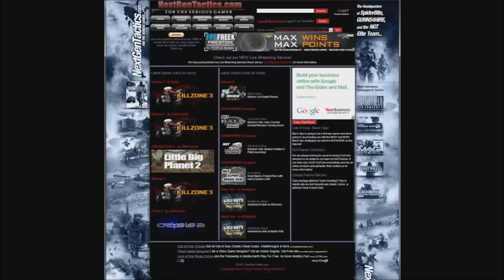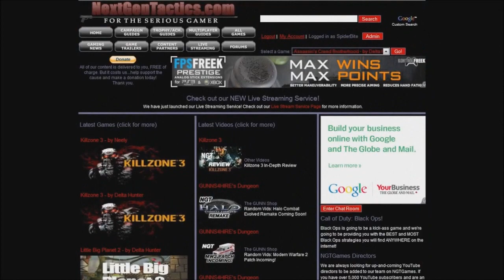Shangri-la Zombies: Repeating Easter Egg & Ultimate 4-Player Strategy